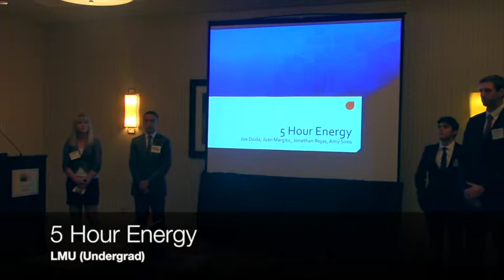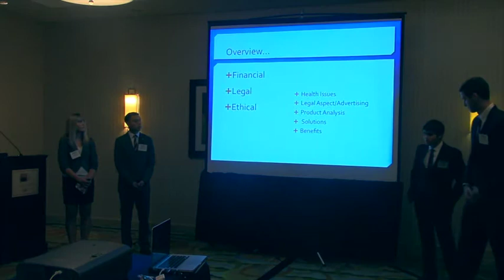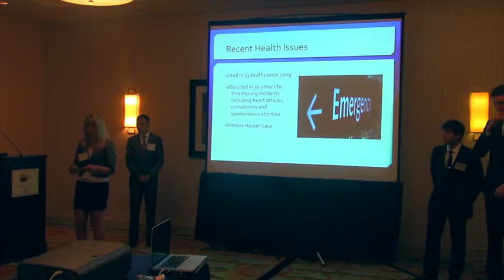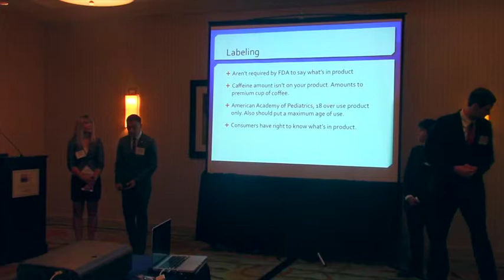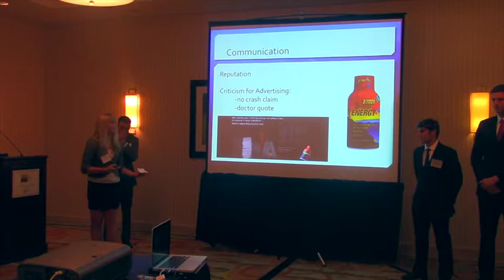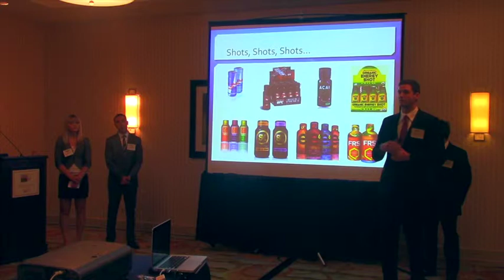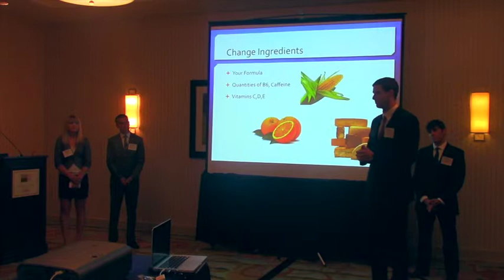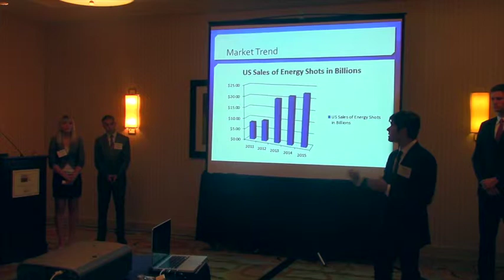IBECC 2013 - Loyola Marymount University (Undergrad) - Full Presentation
Division Winner